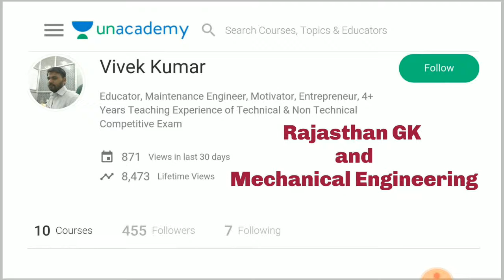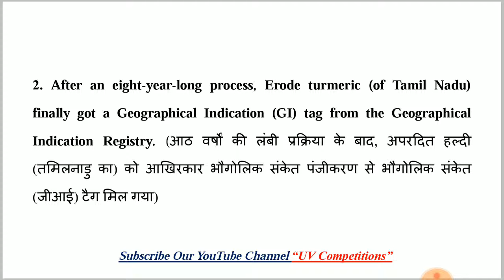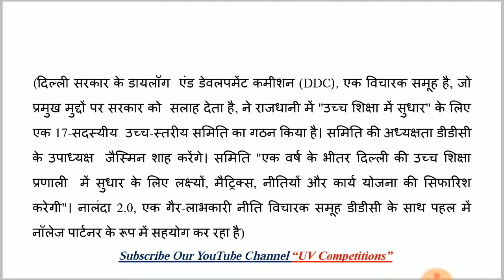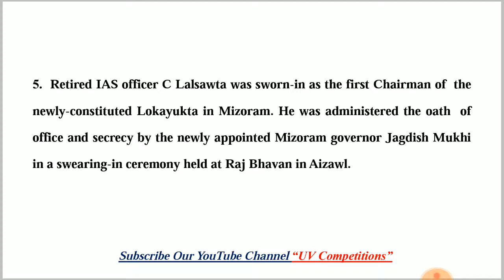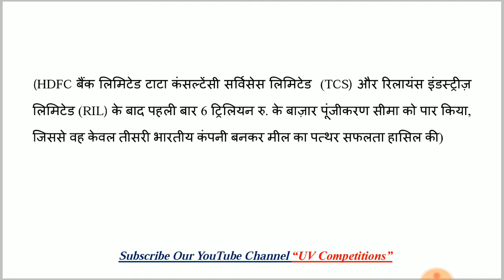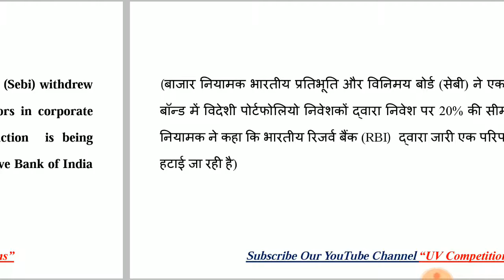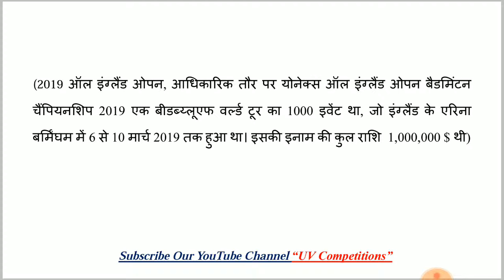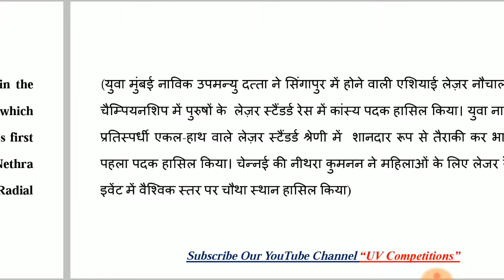14 March 2019 Current GK | In Hindi & English for UPSC, SSC, RRB Railway, Banks Exams